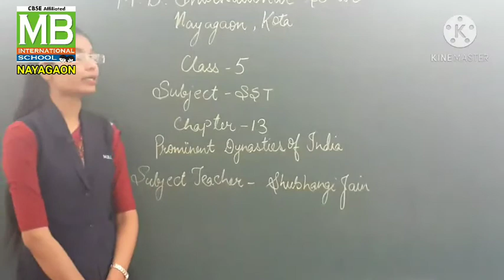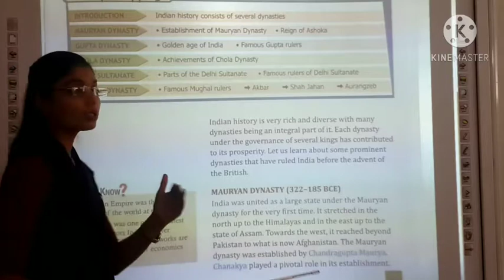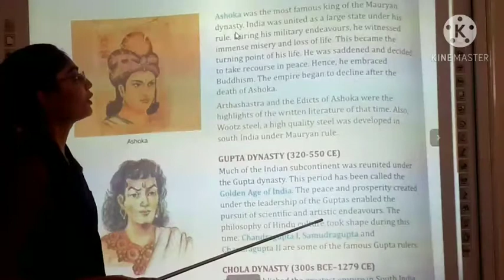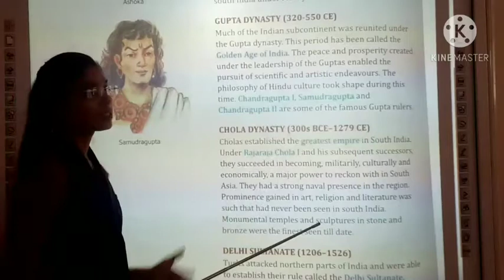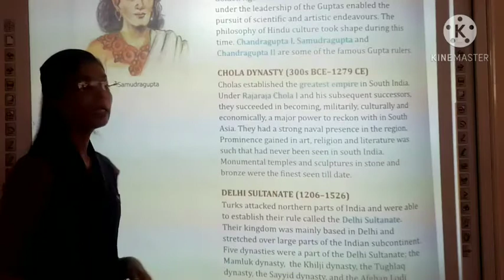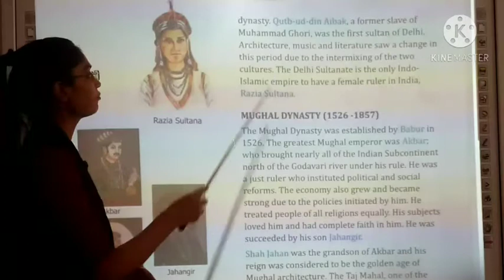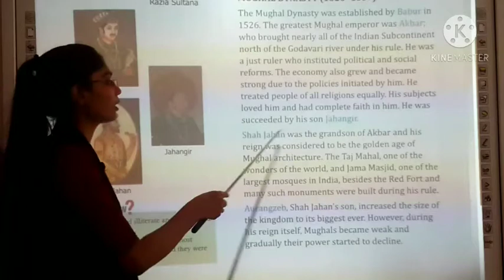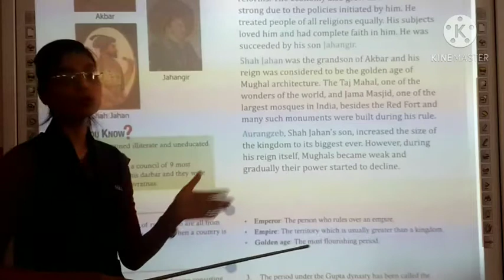SJ_5th_ Social Studies_ Ch-13_ Prominent Dynasties Of India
Teacher- Ms. Shubhangi Jain
Subject- Social Studies
Class- 5th
Ch-13